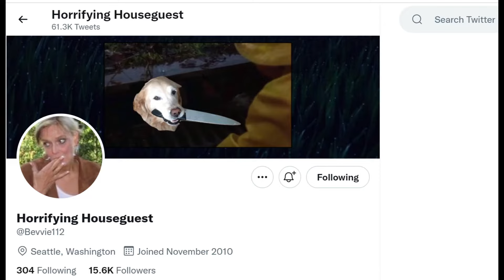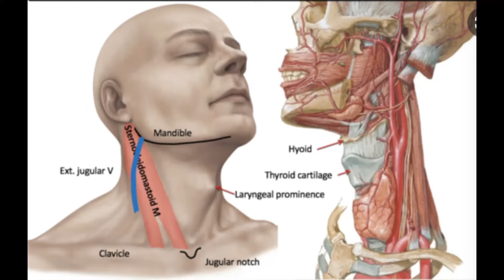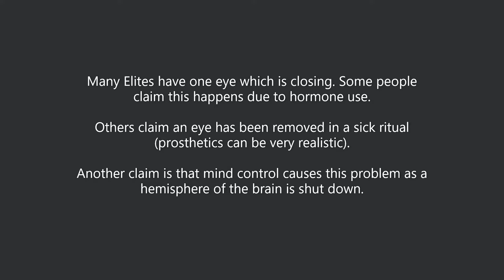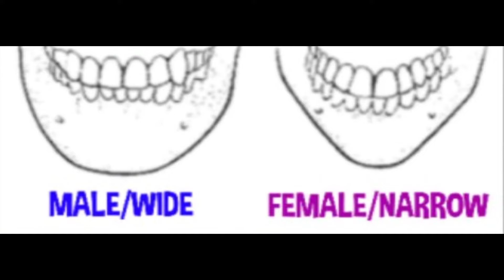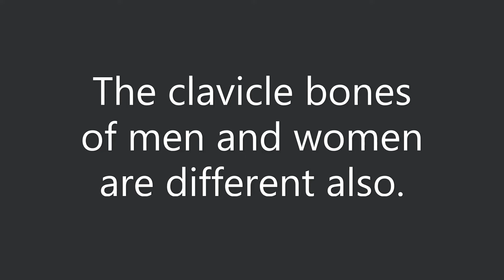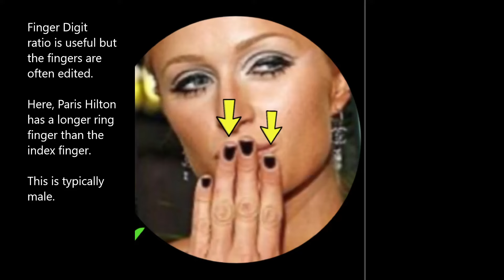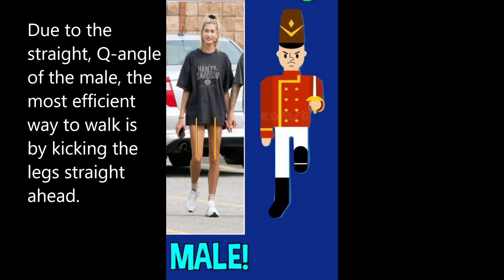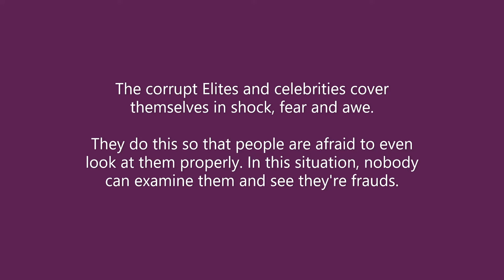How To Tell A Man From A Woman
Guide to t-investigation. Not hateful in any way. Humans need to understand what's going-on around us.

I corrected an error I've made in some of my videos. The tipping forward of the female pelvis is called anterior, pelvic tilt and NOT posterior, pelvic tilt.